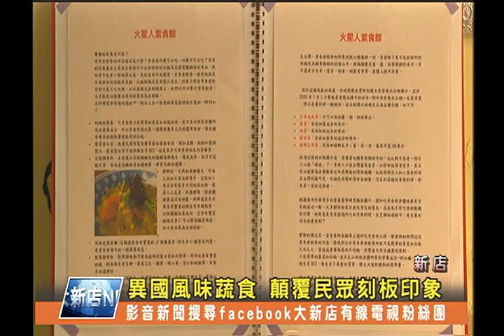1021209【大新店地方新聞】異國風味蔬食 顛覆民眾刻板印象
很多民眾對於素食總是望之卻步，不過位在新店玫瑰中國城的一家素食館，利用創意料理，大大顛覆民眾對素食的印象。像是火星人手工豆腐漢堡，味道口感一點都不輸給肉排做的漢堡，而綜合野菇燉飯加入義大利進口牛肝菌，散發著濃郁香氣，讓不喜歡素食的人都會愛上。